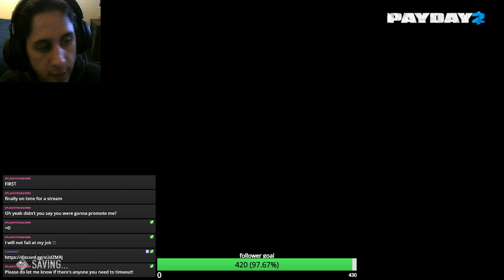THIS IS A NIGHTMARE!!! | PAYDAY 2 Safe House nightmare Death wish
It lives up to the name lol